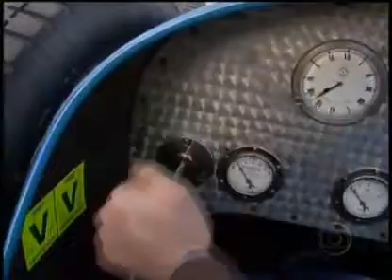Auto Esporte - Bugatti T40 1928 & Bugatti 35 1929